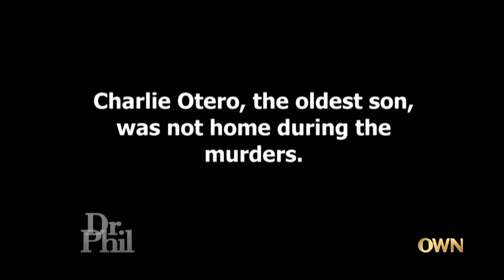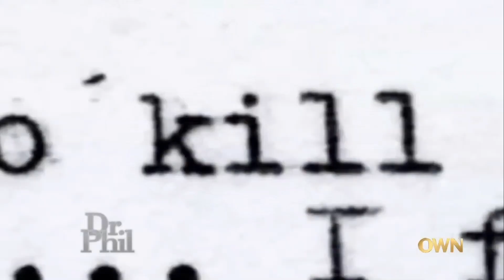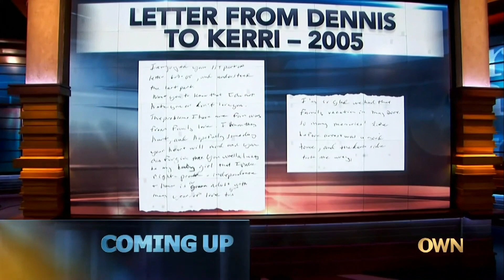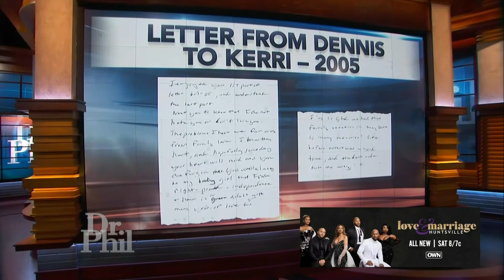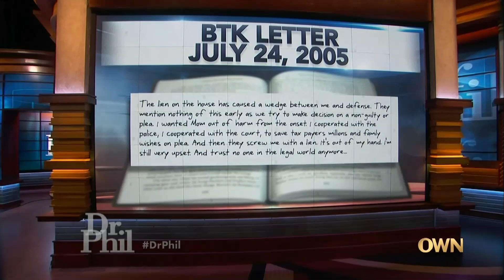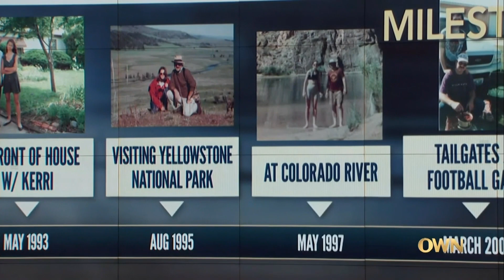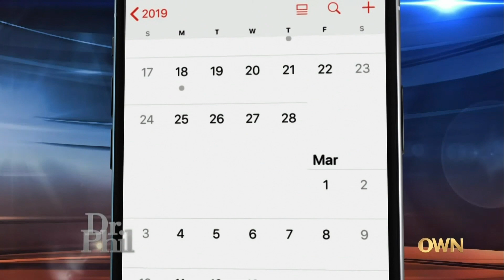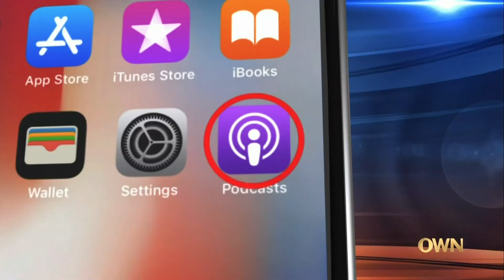The BTK Killer's Daughter Speaks Out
Kerri Rawson ("A Serial Killer's Daughter) discusses her father, Dennis Rader, whose murder spree terrorized Wichita, Kan, from 1974 to 1991.  S17 E92

We publish all episodes as soon as it airs!